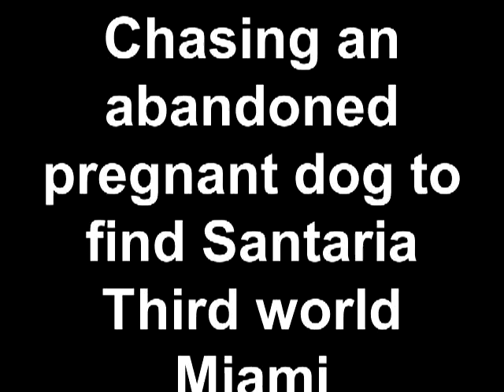Chasing an abandoned pregnant dog to find Santaria Third world Miami